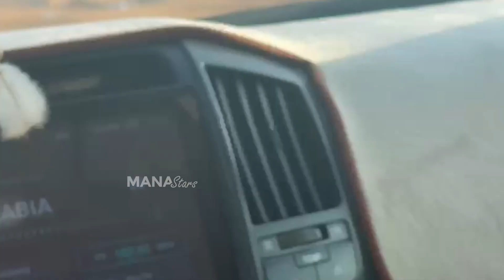Naresh & Pavitra Lokesh Dubai Trip Exclusive Visuals | Naresh & Pavitra Lokesh Honey Moon Trip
Watch Naresh & PavitraLokesh Dubai Visuals | Exclusive Visuals | Naresh & Pavitra Lokesh Honey Moon Trip